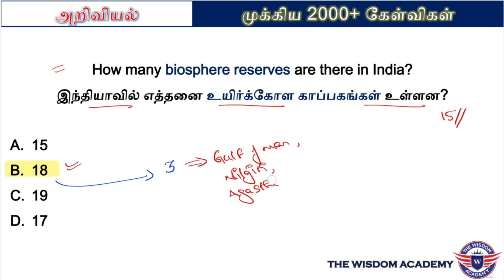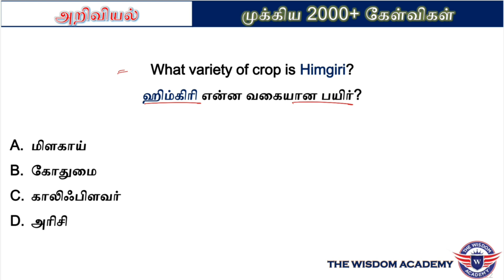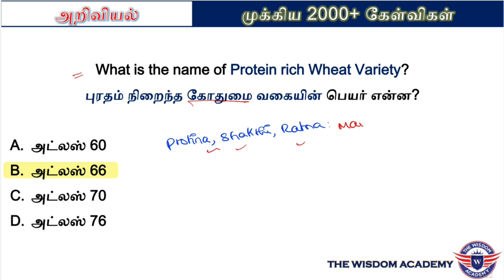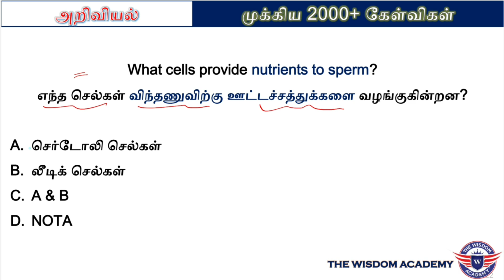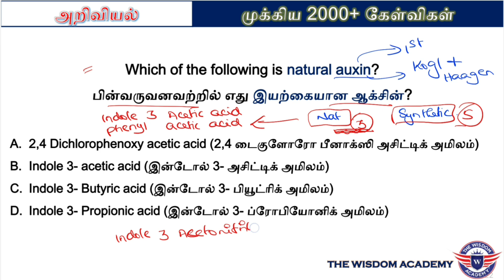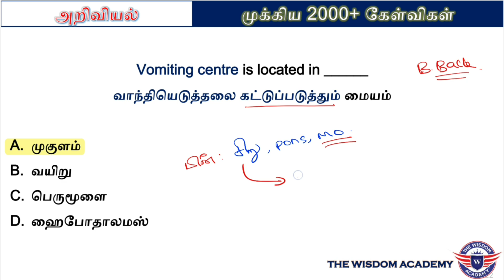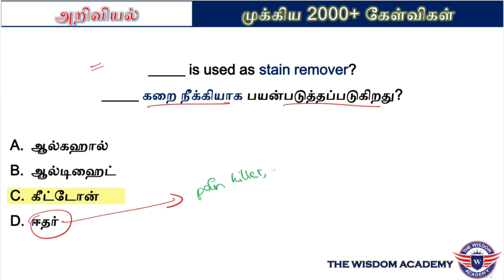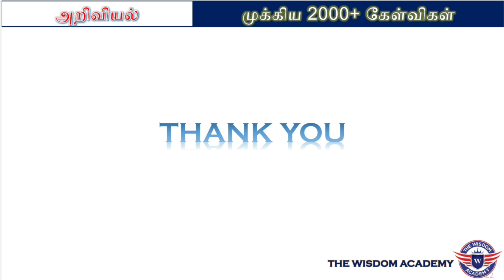🎯அறிவியல் - முக்கிய 2000+ கேள்விகள் | PART 5 | சமச்சீர் கல்வி || TNPSC Gr 1,2,4 | TNUSRB SI, PC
தொலைபேசி எண் :
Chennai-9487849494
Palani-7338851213